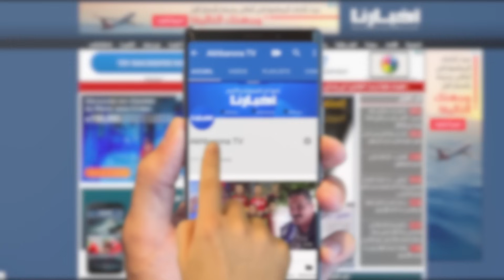فراشين يوضح بخصوص قيمة التعويضات التي ستستفيد منها كل فئة من رجال ونساء التعليم